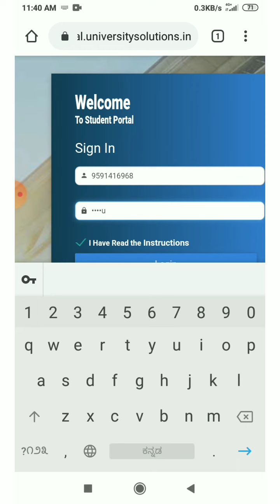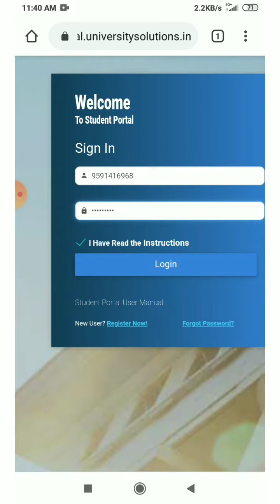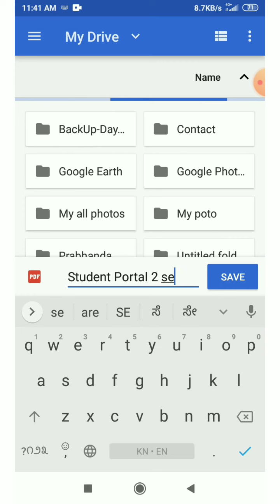how to save your degree marks card on your Google drive.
how to save your degree marks card..